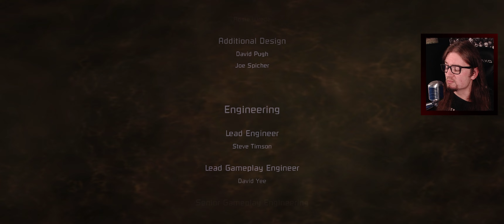Plasmacutter only schwer | Kapitel 12 Folge 37 | DEAD SPACE | Gameplay Lets Play Deutsch German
Das erste Mal DEAD SPACE auf schwer und das nur mit Plasmcutter und Stase. Werde ich diese Deadspace Challenge meistern?
Titel: Dead Space
Genre: Survival Horror, Third-Person-Shooter, Action-Adventure, Adventure
Entwickler: EA Redwood Shores